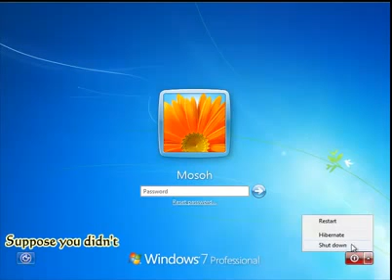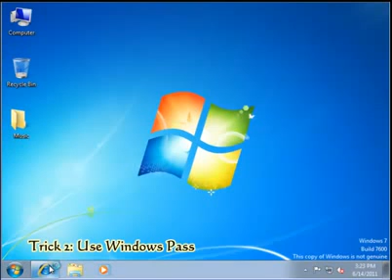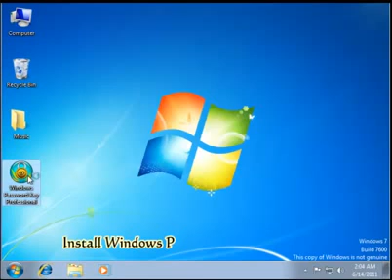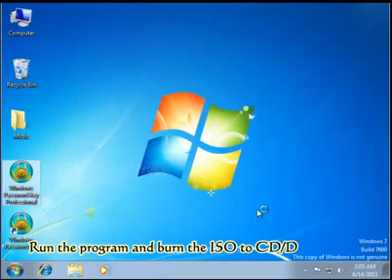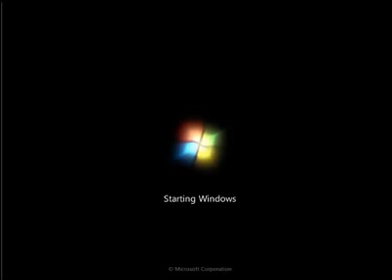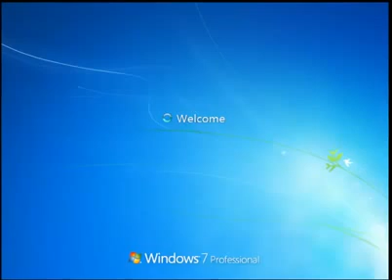How to Bypass Windows 7 Password When Locked Out Of Computer